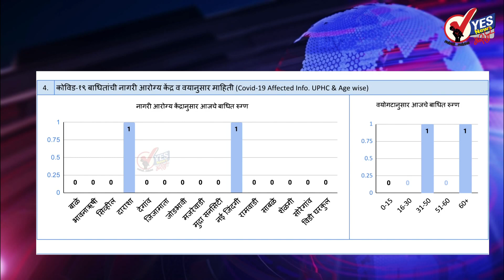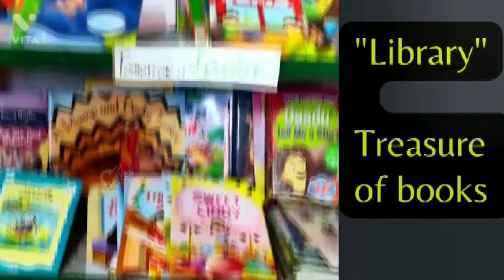सोलापूर शहर : आज प्राप्त १६१ अहवालामध्ये २ जण पॉझिटिव्ह : १ मृत्यू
सोलापूर शहर : आज प्राप्त १६१अहवालामध्ये २ जण पॉझिटिव्ह  : १ मृत्यू
४ रुग्ण बरे झाल्यामुळे त्यांना घरी सोडले
आढळलेले २ रुग्ण पहा कोणत्या प्रभागातील आहे
सोमवार दि.२१ फेब्रुवारी २०२२ महापालिकेच्या रिपोर्टनुसार